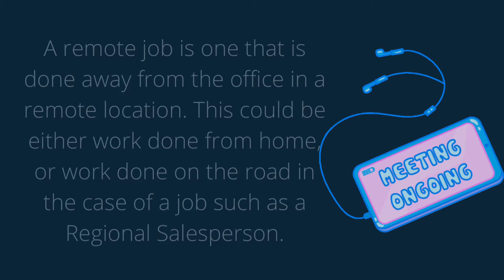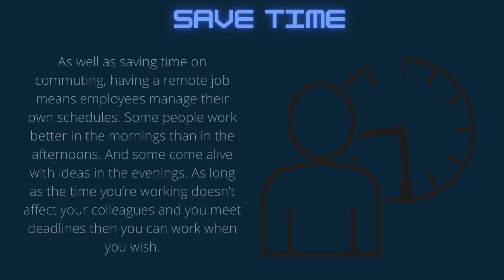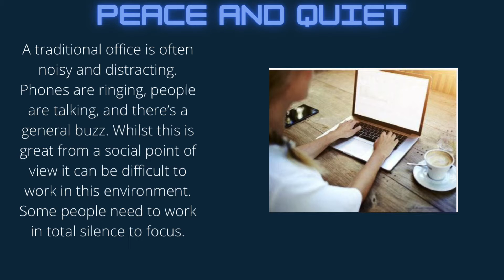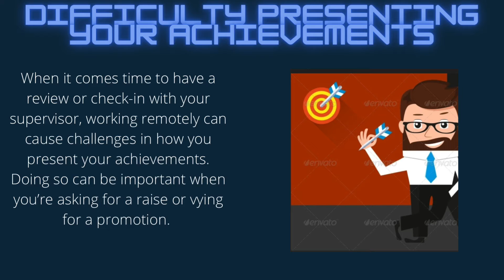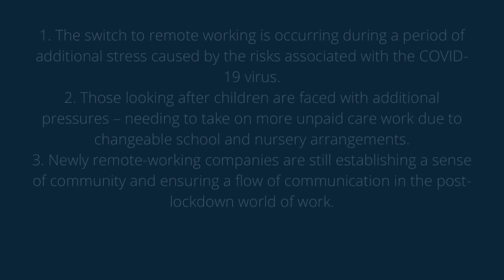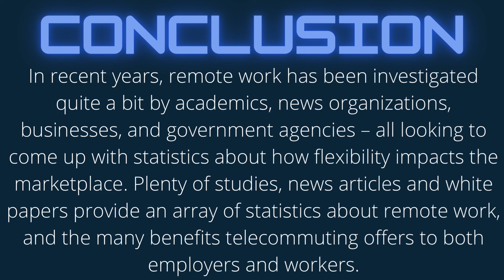Remote jobs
A time where remote jobs are more trending and this video cover various topics related to remote jobs.